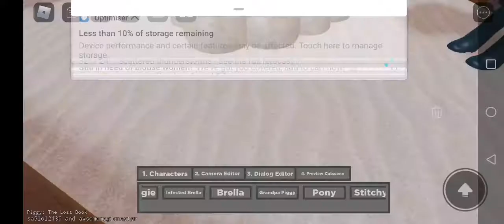Meeting Brella (piggy the lost book cutscence creater part 1)